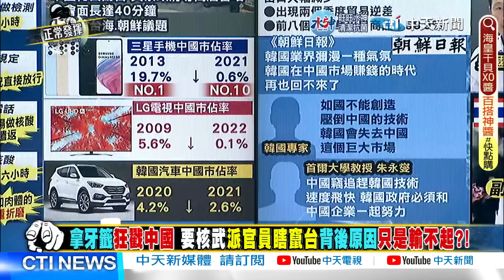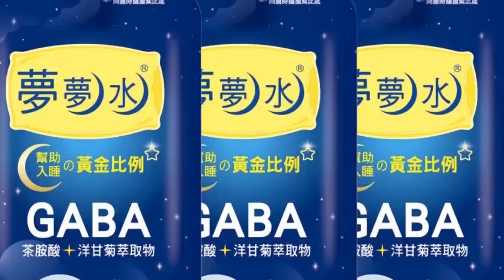【獨家爆料「正」在挖】等核酸結果花八小時關小黑屋 網嗆去年感受自由今年感受牢籠 @正常發揮PimwTalk 20230111精華版